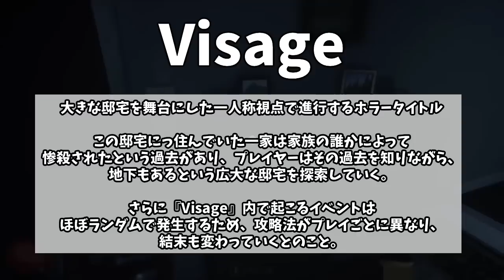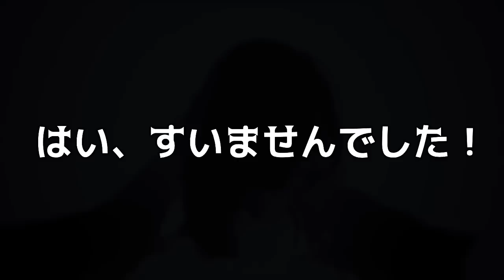【ホラゲー】音楽かけながらホラゲすると怖くない説【visage】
▼仕事の依頼等はこちら